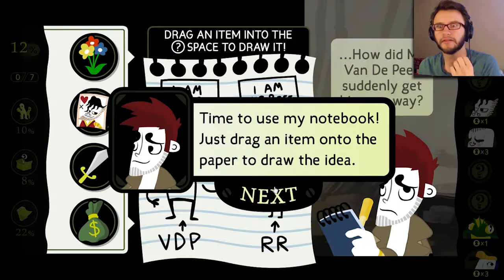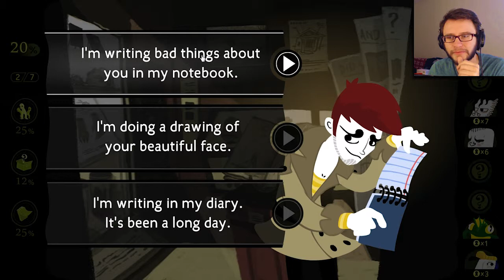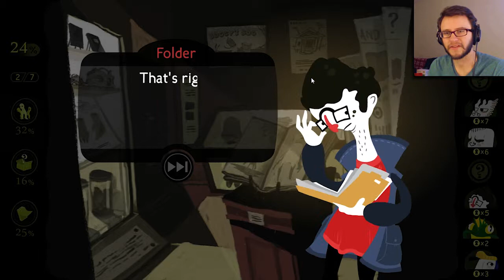Interdimensional Pockets | Detective Grimoire Episode 2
I think one of the reasons I like the art and music so much is that it feels like Nightmare Before Christmas. Best movie ever!

Detective Grimoire has been called to investigate a murder. The owner of a small tourist attraction, found deep within the heart of the marshes, seemingly killed by the very mythical creature his attraction is based around... Explore the surrounding area, inspect the scene of the crime, grill the suspects, solve puzzles, search for clues and uncover the secret of the swamp!